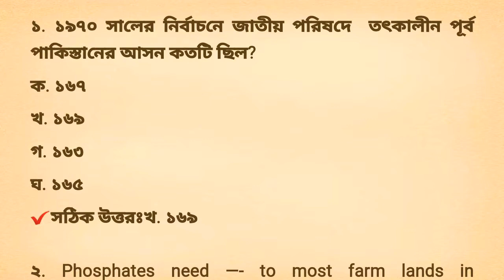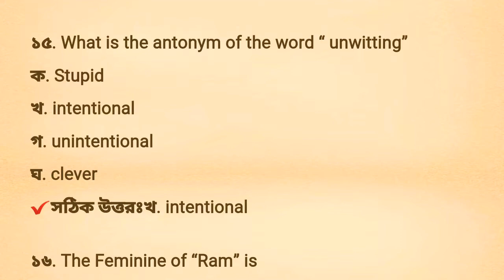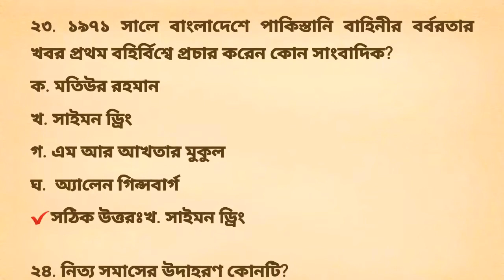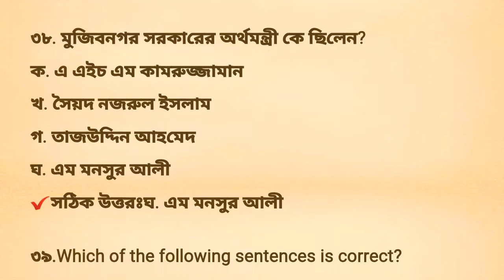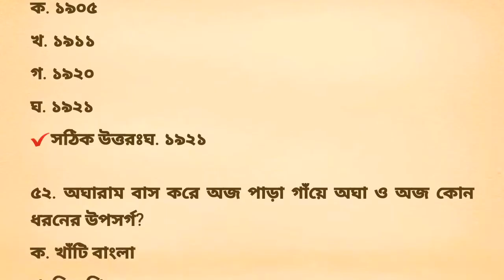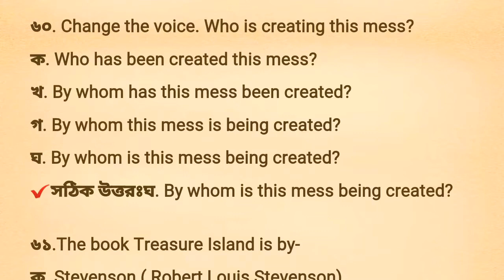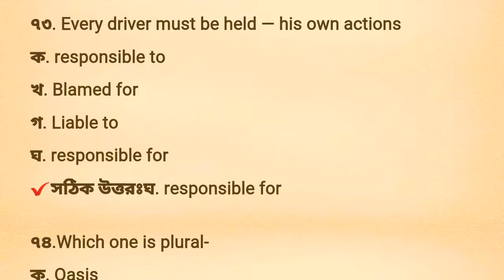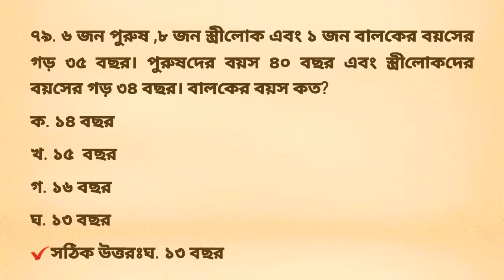প্রাথমিক শিক্ষক নিয়োগ পরীক্ষা ২০১৯(২য় ধাপ)।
আজকের আলোচনার বিষয়বস্তু প্রাথমিক শিক্ষক  নিয়োগ পরীক্ষা ২০১৯(২য় ধাপ)  সম্পূর্ণ  সমাধান। চলুন দেখে নেই, primary school teacher question solution 2019 2nd phase